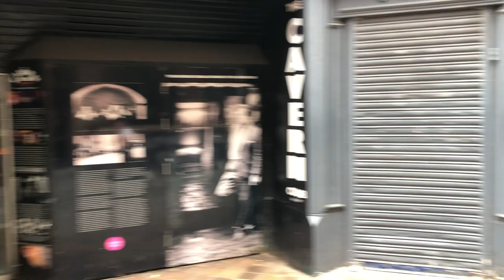Liverpool Bar Tour @ the World Famous MATTHEW STREET, Subscribe @ Travel with Col for more tours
A Bar & Pub Tour from Matthew street in Liverpool, England 🏴󠁧󠁢󠁥󠁮󠁧󠁿 with Commentary

Taken on 27th June 2021.

This is the street where the most famous Rock Bands in the World such as the Beatles and the Rolling Stones have played and look closely at the Bar Names

This is Liverpools Main Bar street